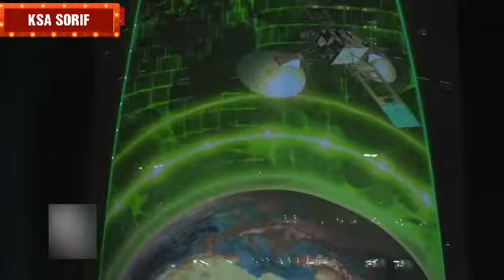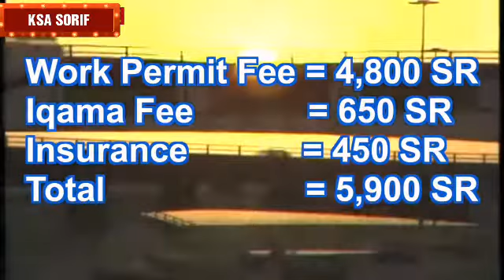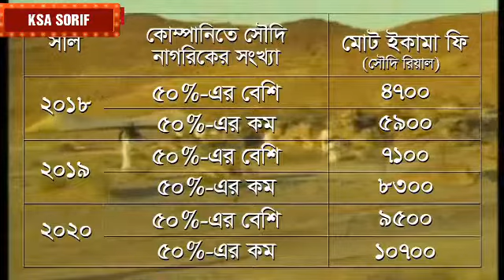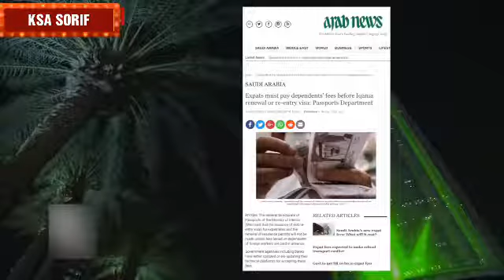২০১৮ সৌদি আরবের নতুন ইকামার লিস্ট সবাই দেখেন এবং জানেন ksa sorif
২০১৮ সৌদি আরবের নতুন ইকামার লিস্ট সবাই দেখেন এবং জানেন KSA SORIF
ksa sorif